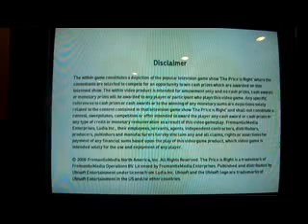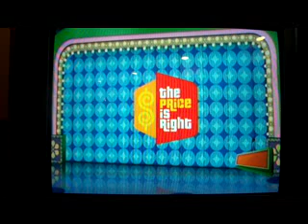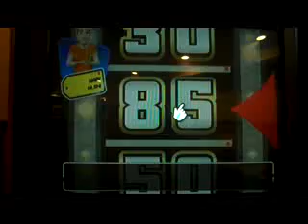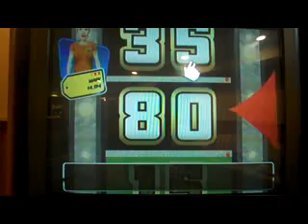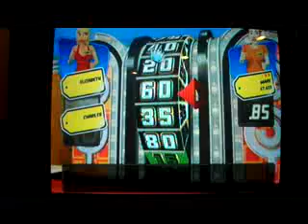1,000 Video Extravaganza: Part 3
Now for part three of my 1,000 video extravaganza, in which I will be playing a three strikes game of The Price Is Right 2010 for the Wii. How will this game go?